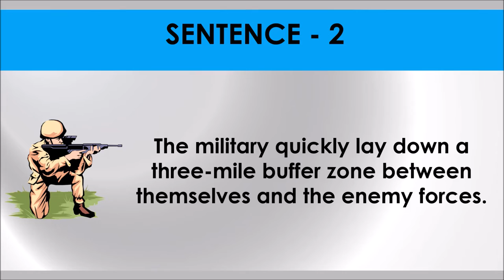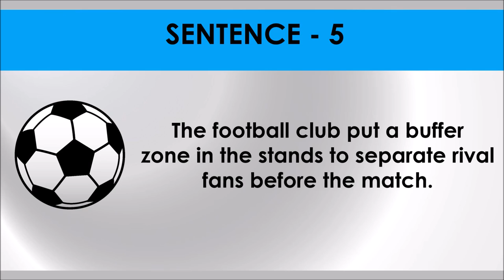BUFFER ZONE # Idiom 50 # Meaning and five sentences # SSC Words